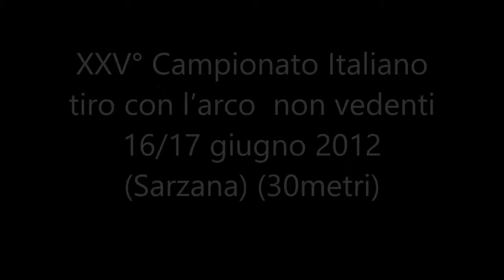Gessica Rapposelli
Maggiori informazioni su: